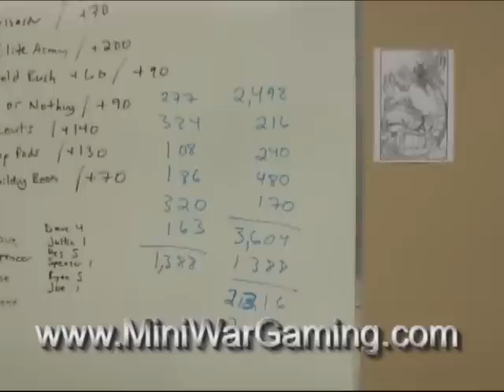Tyranid vs Necron Warhammer 40K Battle Report Part 2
Click the link above to see our videos three months earlier than everybody else...

Mike and I (Matt) played a 2500 point Tyranid vs Necron battle a couple of nights ago and it was a TON of fun.

Watch the video to find out who won...